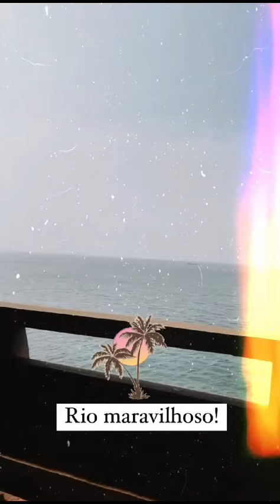STORY DA CHALINE GRAZIK